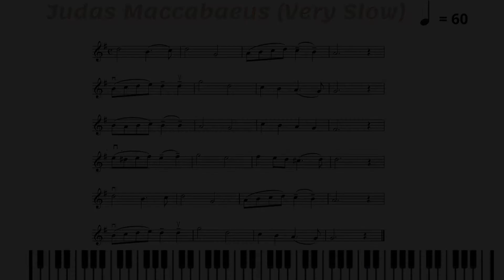[Piano Accompaniment] Suzuki Violin Book 2 (1) Judas Maccabaeus(Very Slow),피아노반주,스즈키 2권,개선의합창(아주느리게)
[Only Piano Accompaniment] Suzuki Violin Book 2.(1) Judas Maccabaeus (Very Slow), 피아노 반주, 스즈키 바이올린 교본 2권, 개선의 합창 (아주 느리게)